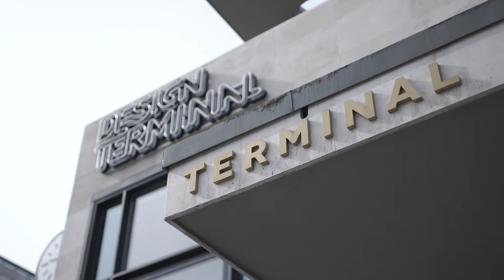Női vállalkozások – Vállalkozó nők, 2015. március 5.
A Budapesti Vállalkozásfejlesztési Közalapítvány Női vállalkozások – Vállalkozó nők címmel rendezte meg első Budapesti Vállalkozásfejlesztési Fórumát 2015. március 5.-én. A rendezvényen szakmai elemzések és nemzetközi szintű magyar jó példák bemutatásával vizsgáltuk a női vállalkozások gazdaságban és foglalkoztatásban betöltött szerepét és lehetőségeit.